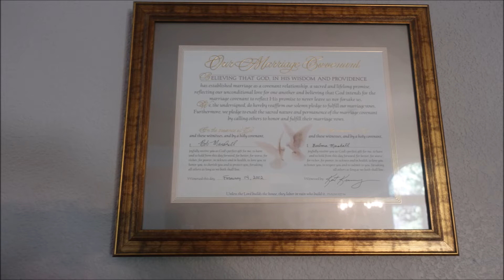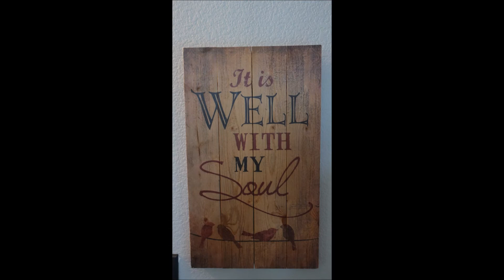Another tribute to my lovely wife Barbara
Many of you may know that my wife Barbara passed away a few weeks ago. I have been attending a GriefShare meeting since then. One of the recommendations was to remove items around the house that might be hurtful to have to deal with. I didn't get that concept. I wanted to do just the opposite. I want to be reminded of Barb, I want to visualize those mementos, photos of her, and drawings that she created. So I did not remove them. And now I have walked around the house and taken pictures of those mementos and turned them into this precious slideshow. Aw, God bless you, honey, I miss you and can't wait to see you again.